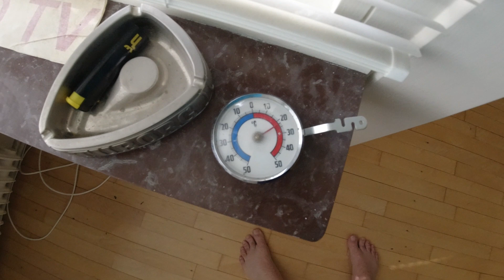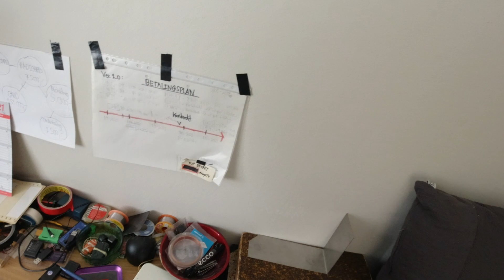MongoTV_7198 - SMÅFRYSER OG GÅR I VARM BRUSEBAD - JEG SPILDER MIT LIV OG PENGE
God ONSDAG. Jeg småfryser og føler mig småsyg. Jeg nyser lidt og min næste løber lidt, men det gør det jo næsten hele tiden. Et varmt brusebad plejer at hjælpe, og ned under en lun dyne, så det gør jeg nu. Det er rigtigt, at jeg spilder mit liv og penge lige nu, men det har jeg gjort i rigtig mange år, også som helt år. Jeg har ikke fået så meget ud af mit liv og mine penge. Jeg har dog forsøgt altid, at betale min husleje og faste regninger. Jeg har dog besluttet mig for nuy, og for lang tid siden, at jeg bare betaler den online gæld tilbage, som jeg har fået siden Februar år 2016. Det er jeg færdig med at betale tilbage det meste af det, fra sommer år 2023. Men kun hvis jeg fortsætter som nu. Ikke hvis jeg optager nye store online lån, som jeg skal afdrage på i mange år. Heller ikke, hvis jeg hele tiden hver måned, tømmer helt mine 2 kassekredit. Så det må jeg forsøge at stoppe med,  her fra Oktober 2021. Jeg vil ligge mig under min dyne nu, og se Netflix.